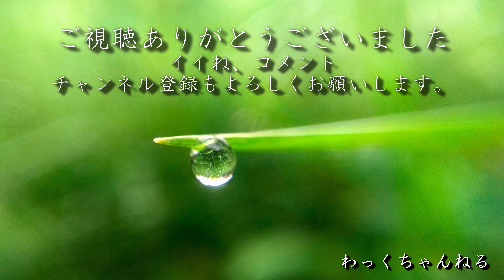猫日記【スリスリしてくる野良サバトラさんが久し振りにモフられにきました】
公園の野良猫の様子です。
右目の良くないツンデレな野良猫サバトラさんが久し振りに甘えてきました。
全く近づいてこない日もありますが可愛い姿が見れました。
癒されました。